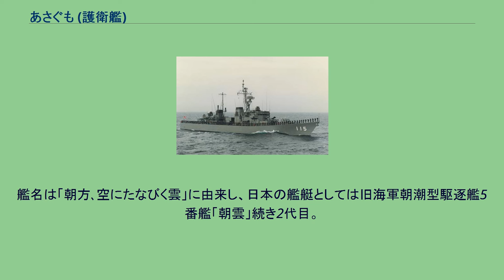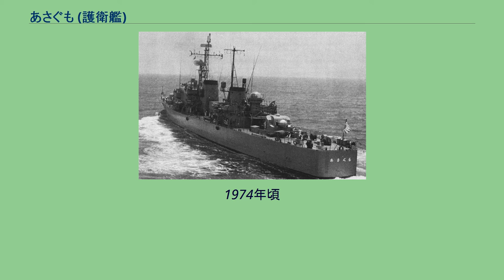あさぐも (護衛艦)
あさぐも（JDS Asagumo, DD-115、ASU-7018）は、海上自衛隊の護衛艦。
やまぐも型護衛艦の3番艦。
艦名は「朝方､空にたなびく雲」に由来し、日本の艦艇としては旧海軍朝潮型駆逐艦5番艦「朝雲」続き2代目。
「あさぐも」は、第2次防衛力整備計画に基づく昭和39度計画2,000トン型警備艦2203号艦として、舞鶴重工業舞鶴造船所で1965年6月24日に起工され、1966年11月25日に進水、1967年8月29日に就役し、第2護衛隊群第21護衛隊に編入され佐世保に配備された。
1972年11月25日、第2護衛隊群隷下に第23護衛隊が新編され、同日付で就役した「あおくも」とともに編入。
1982年3月27日、第3護衛隊群第21護衛隊に編入。
同年、遠洋練習航海に参加。
1987年2月20日、第21護衛隊が佐世保地方隊隷下に編成替え。
1991年3月15日、呉地方隊第22護衛隊に編入され、定係港も呉に転籍。
1993年10月18日、特務艦に種別変更され、艦籍番号がASU-7018に変更。
第1潜水隊群に直轄艦として編入された。
なお、特務艦への改造工事で左舷中部に訓練魚雷用の揚収施設が設置された。
1998年3月24日、除籍。
1974年頃